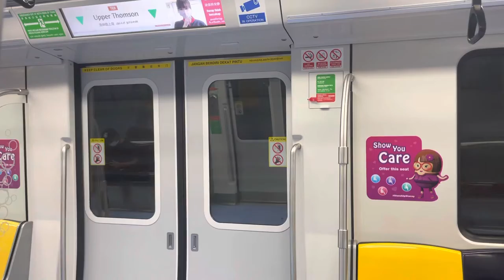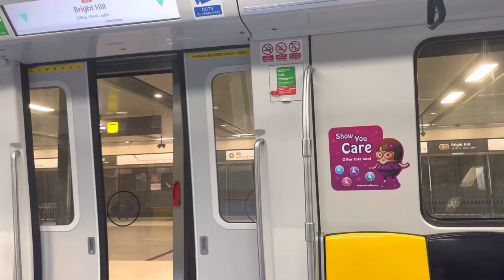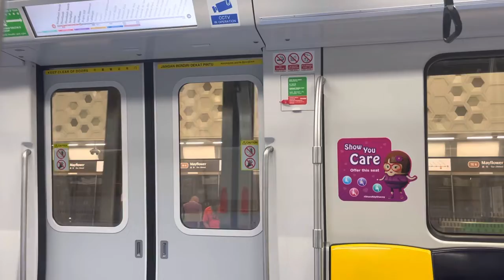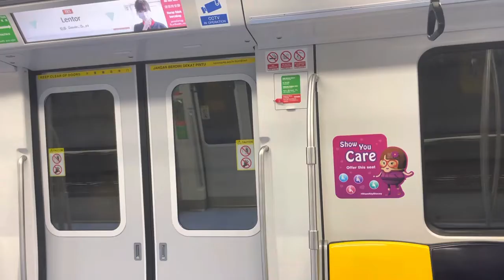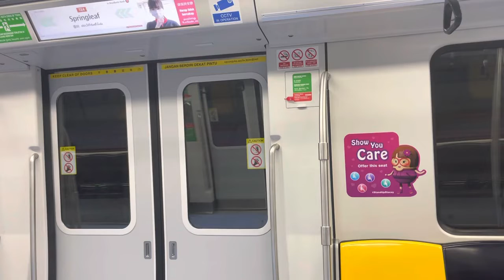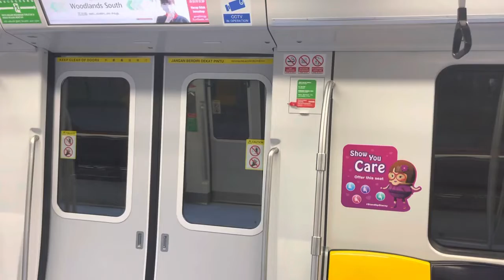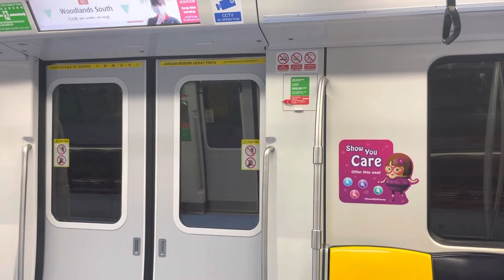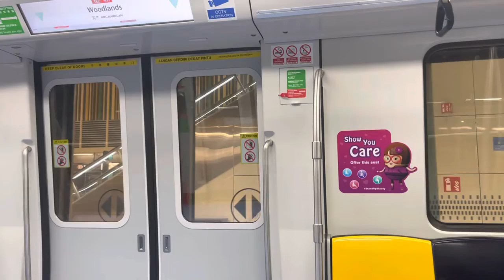(Throwback) SMRT CT251 [2011] Caldecott to Woodlands (Woodlands North Bound)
Flimed on 21 Aug 2022
Credit: @kadinaaqilomar2087
Train and model: CT251 CRRC
Set: 2011
Strech: CC17/TE9 to NS9/TE2
Train terminate: TE1 Woodlands North
This was taken when Caldecott bound terminate.